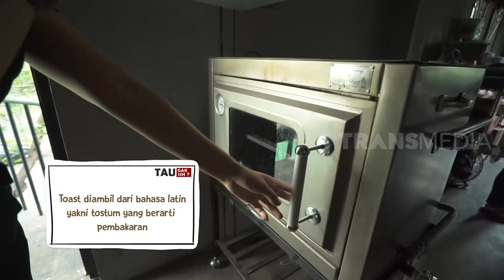JAPANESE TOASTIE, Roti Dari Jepang Yang Lagi Ngehits | TAU GAK SIH (18/08/20)